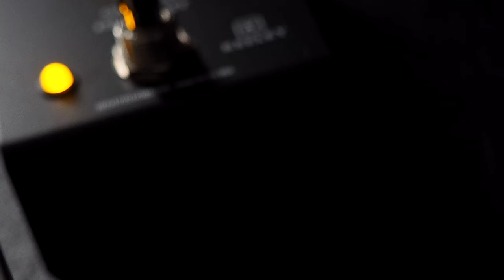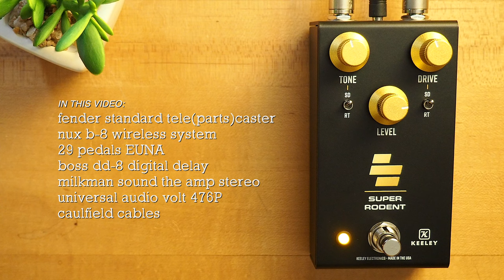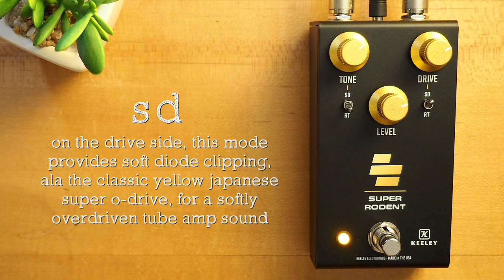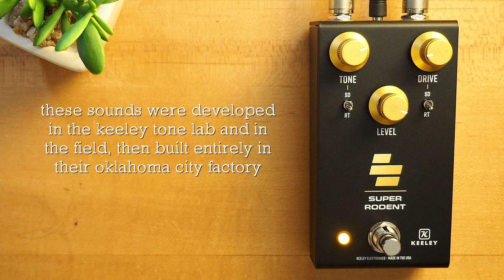Keeley Electronics Super Rodent 4-In-1 Overdrive Distortion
Keeley Electronics put two very different overdrive & distortion pedals in one box and gave you two new sounds in the process. The Super Rodent is a 4-in-1 pedal that gives you two well-known distortion circuits and two brand new sounds by way of the toggle switches! It’s almost like pedal-modeling, except these are 100% analog circuits and you decide which tone-control or clipping-section you want to play through. You can play through the classic
yellow ‘Japanese Super O-Drive’ or a ‘Rodentia Michigander’ distortion circuit, or even better, you can Frankenstein new monster tones with the two hybrid modes.

Grab a Super Rodent from Sweetwater -

💥 MISCELLANEOUS